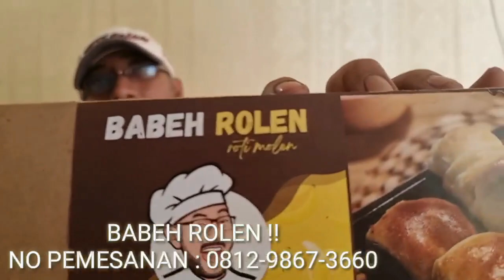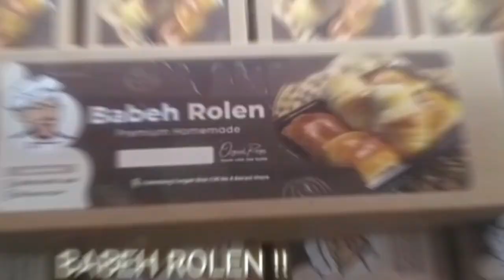PENGACARA : "BESOK HABIB BAHAR MESTINYA SUDAH BEBAS DEMI HUKUM !!!" "KITA KAWAL TERUS!!!"